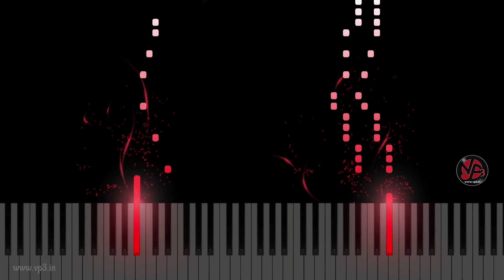Sigappu Rojakkal (redrose) Theme Piano - Guitar - Flute - Violin - Sax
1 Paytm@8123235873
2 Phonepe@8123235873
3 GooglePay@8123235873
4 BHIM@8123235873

Bank Transfer Details for *NEFT & RTGS*

Name : Pramod Kumar M
Bank : State Bank of India
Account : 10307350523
Branch : Vijayanagar/Mysore Road
IFSC Code : SBIN0007985
City : Bangalore

We do compose finest Quality of customised "Music Notes & Karaoke Tracks" in Multilingual & provide 24x7 customer support.

Vp3 Music Notes & Team having 1 lakh plus satisfied customers all over the world..